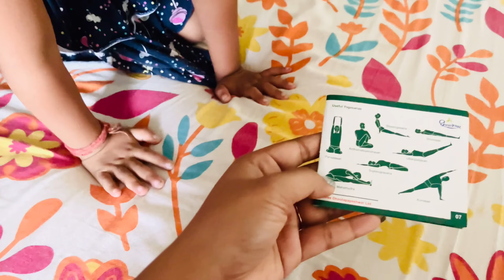Aaa gae Misthu Ke Ghar 😍|Tanvika vlog|Family vlog